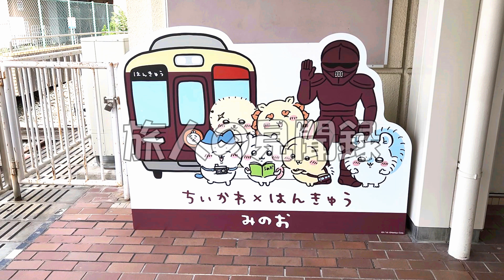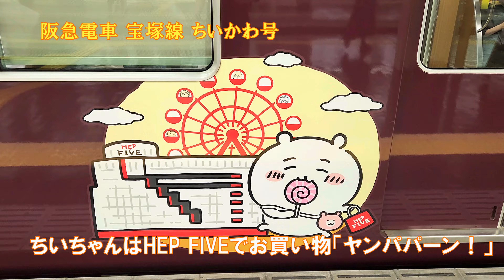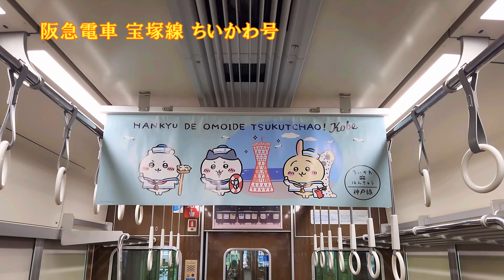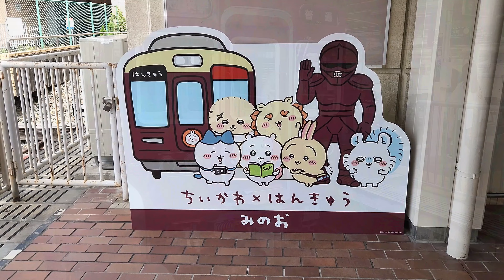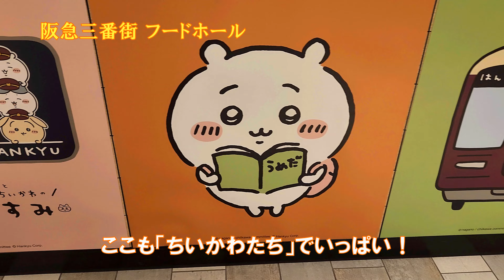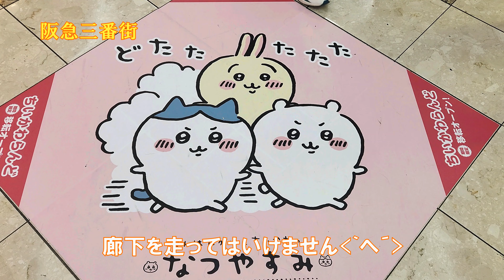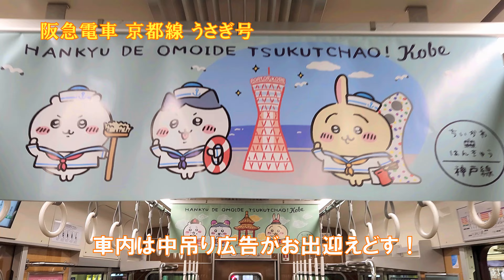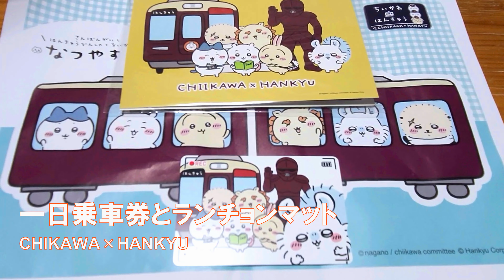【ちいかわ×阪急】ちいかわ号とうさぎ号で行く！大阪梅田から京都嵐山へ！一日堪能の旅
ようこそ、「旅人の見聞録」チャンネルへ！
今回は、阪急電車「ちいかわ号」と「うさぎ号」に乗って、大阪から京都への鉄道旅をご紹介します。ちいかわたちに出会いながら、大阪梅田から阪急電車を使って箕面へ、そして京都嵐山への鉄道旅です。阪急三番街のフードコートでちいかわコラボフードも堪能しました。ぜひ、最後までご覧ください。

【ちいかわ×くら寿司】かわいいクリアファイルをもらおう！ビッくらポンで当たるチャンス

このチャンネルでは、関西人目線からの旅行をご紹介します。ぜひ参考にして、素敵な旅をお楽しみください！♪

▼行程表
0:00オープニング
0:19京都駅
0:48新快速車内
1:11大阪梅田駅
1:22ちいかわ号
3:56ちいかわ号のちいかわ
5:15石橋阪大前駅
5:59箕面線ちいかわヘッドマーク
6:14箕面駅
6:29阪急三番街
9:08うさぎ号
10:28うさぎ号のうさぎ
11:27嵐山線
12:16阪急嵐山駅
12:54今日のお土産
13:14エンディング